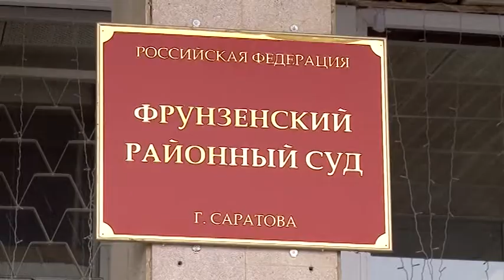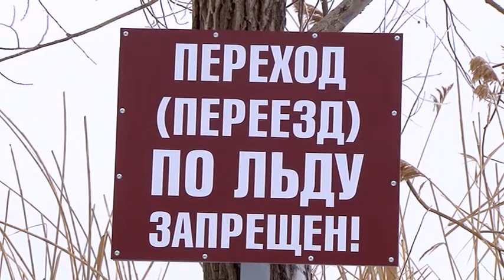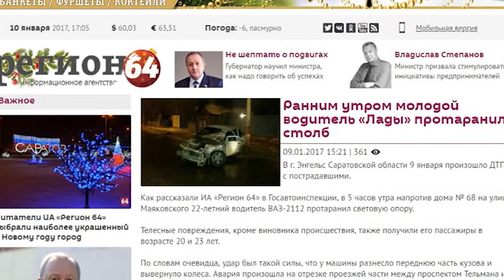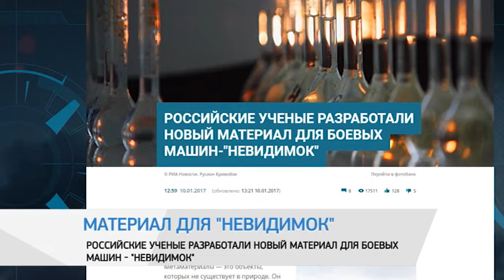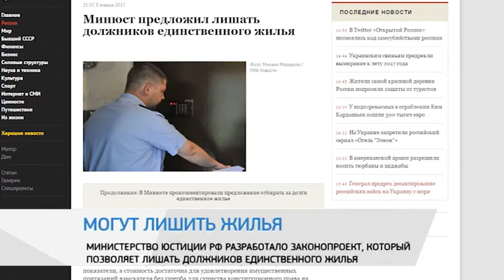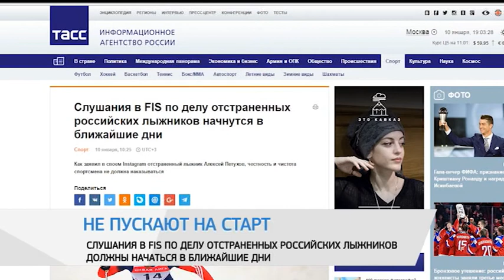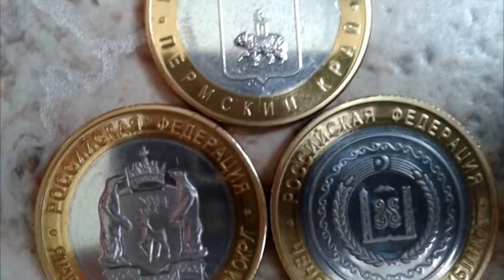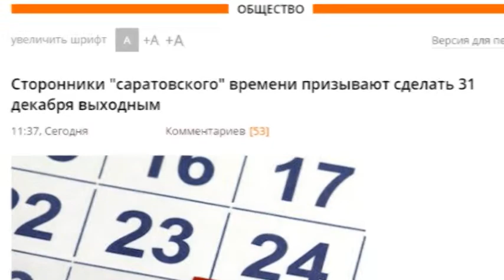Саратов Сегодня - 10 января 2017